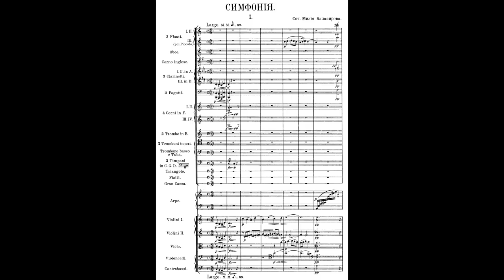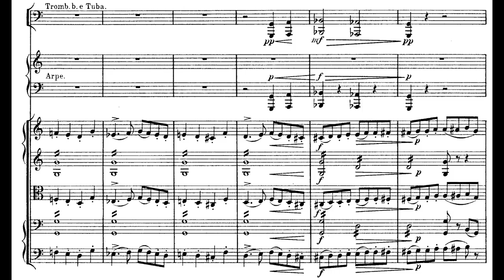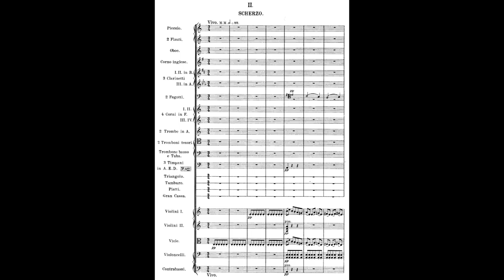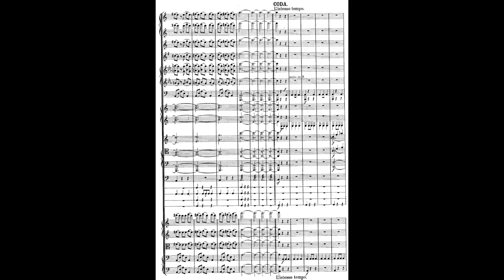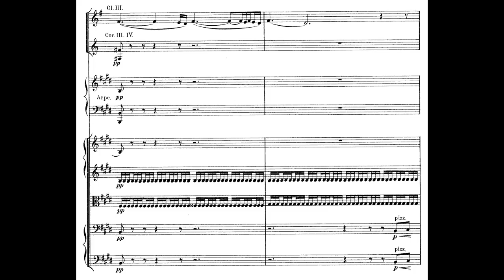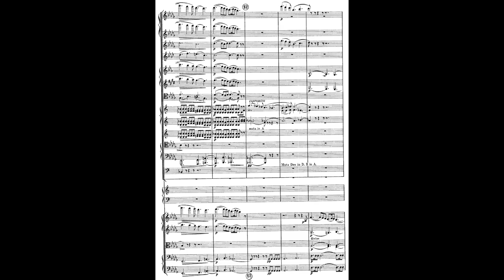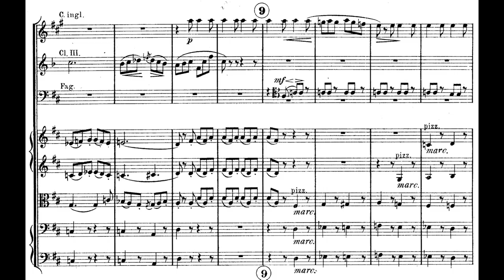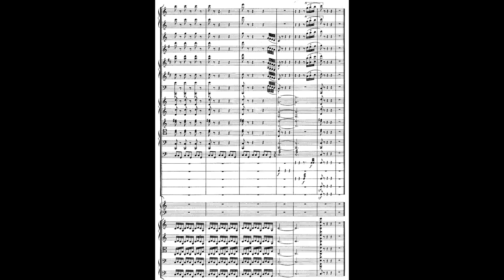"Symphony No.1" by Mily Balakirev (Audio + Full Score)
pf: Evgeny Svetlanov cond/ USSR State Symphony Orchestra

0:00 - Largo – Allegro vivo
11:39 - Scherzo. Vivo – Poco meno mosso – Tempo I
18:30 - Andante ***MUST LISTEN***
31:32 - Finale. Allegro moderato

Date of composition: 1864–66, 1893–97

Balakirev began his First Symphony after completing the Second Overture but cut work short to concentrate on the Overture on Czech Themes, recommencing on the symphony only 30 years later and not finishing it until 1897. Letters from Balakirev to Stasov and Cui indicate that the first movement was two-thirds completed and the final movement sketched out, though he would supply a new theme for the finale many years later. While he was waiting until the finale to incorporate folk material, he was anxious to incorporate a new Russian element, somewhat religious in nature, into the opening movement. The symphonic design for this movement is highly unusual. The slow introduction announces the motif on which the allegro vivo is based. While the allegro vivo is a three part structure, it differs from sonata form in having an exposition, a second exposition and a development instead of the usual order of exposition-development-recapitulation. This means that after the actual exposition, the thematic material is developed in two places, with the second exposition actually being an elaboration of the first. Formally, the process is one of progressive development, divided into three stages of increasing complexity. If this was how Balakirev had actually planned the movement in 1864, it would predate the late symphonies of Jean Sibelius in utilizing this compositional principle.